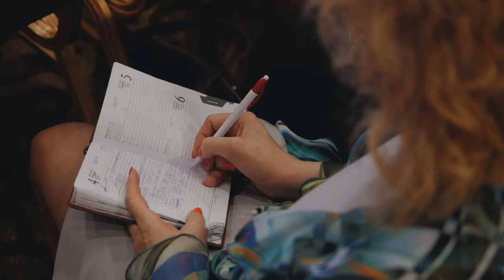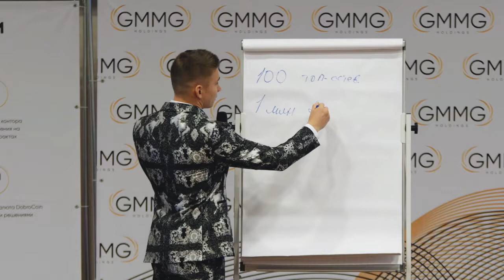GMMG Holdings НАМ 1 ГОД!